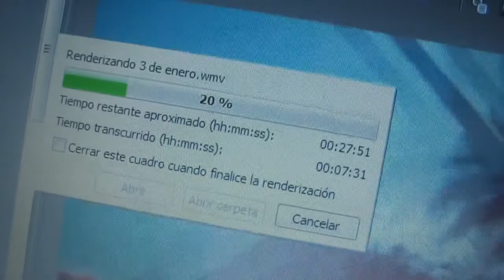MI PRIMERA SEMANA DEL 2014 - 4 DE ENERO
Sábado 4 de Enero 2014. Kevin Díaz
Espero que os entretenga un poco esta serie =).